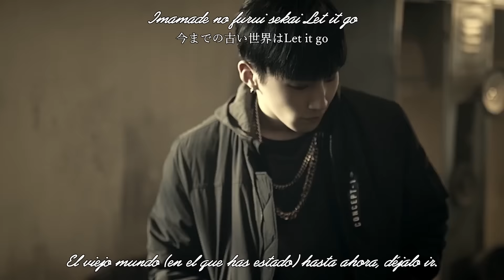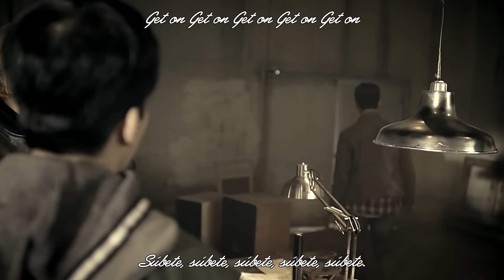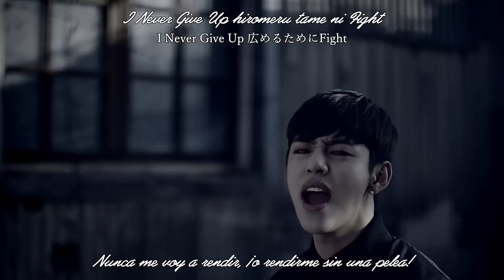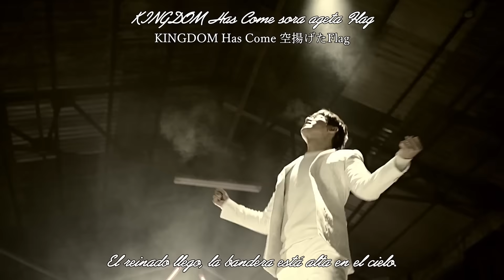[ESP | KAN | ROM] B.A.P - Kingdom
(*Aunque se usa primera persona en estos casos, se puede decir que el mundo arcaico está siendo roto o llegando a su limite.)

Créditos (si toman el vídeo, por favor, usen estos créditos):
vid: B.A.P japan official
engsubs: cassie_babyz @ tumblr
kan/rom: edanoanna / MusicChacoBABY
espsub: pokettolovel @ yt (Yuu~)

Do not redistribute/claim as your own.
Please do not take out without credit, and please do not post on external sites without permission.

[All rights to TS ENT]